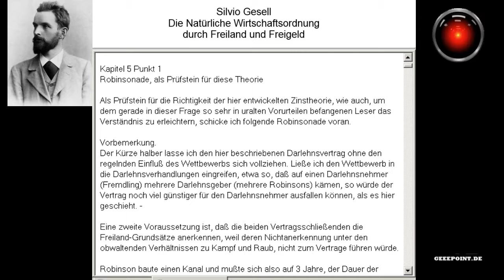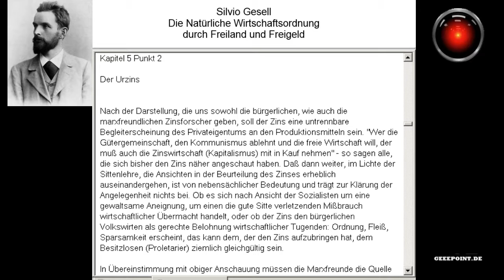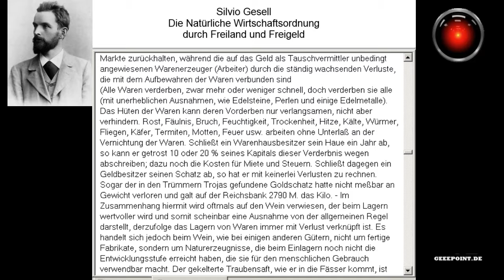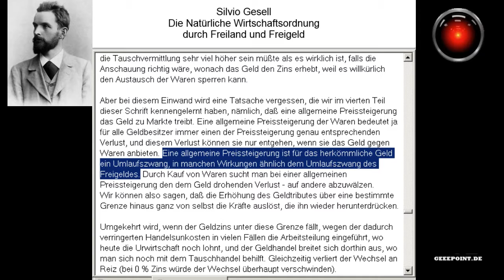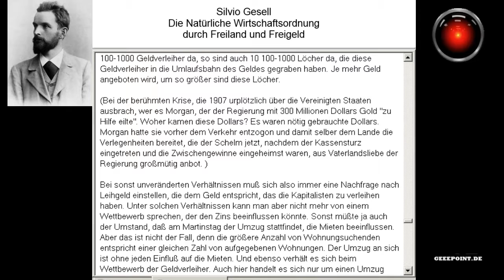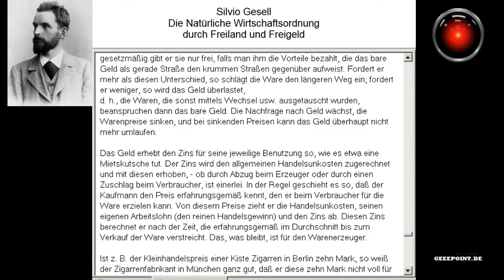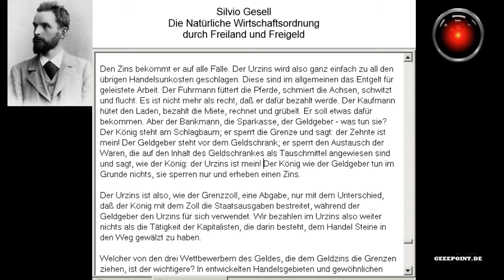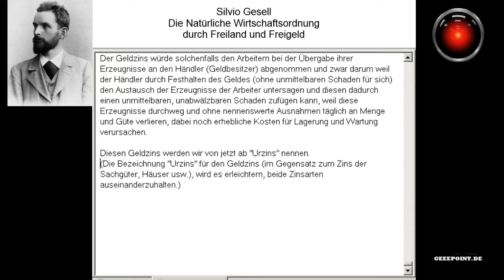Natürliche Wirtschaftsordnung Silvio Gesell Teil 5 Punkt 1 und 2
Das Buch von Silvio Gesell
Die Natürliche Wirtschaftsordnung durch Freiland und Freigeld
Kapitel 5 Punkt 1
Robinsonade, als Prüfstein für diese Theorie

Kapitel 5 Punkt 2
Der Urzins

Teilen besonders erwünscht!

Besonders Anhänger von Karl Marx, können hier was lernen!

Es ist höchste Zeit für die größte und friedlichste Revolution der Weltkulturgeschichte!

Irrtümer des Marxismus! Das Zivilisationsproblem